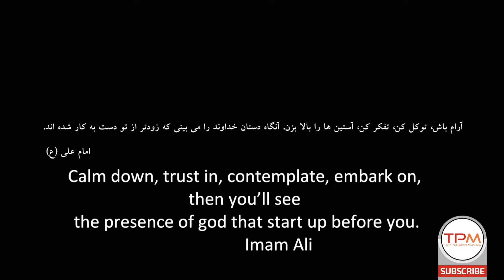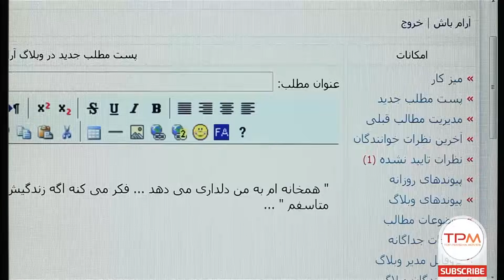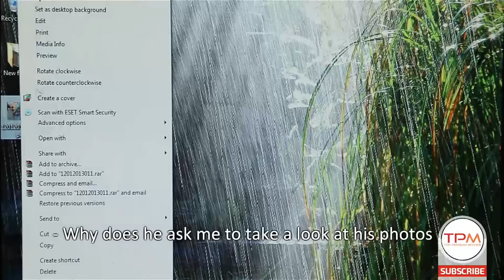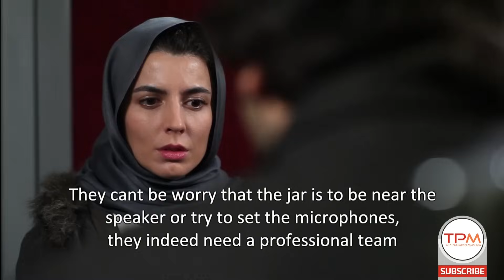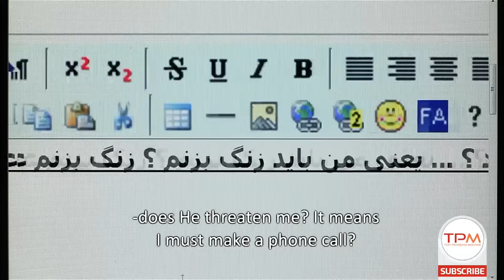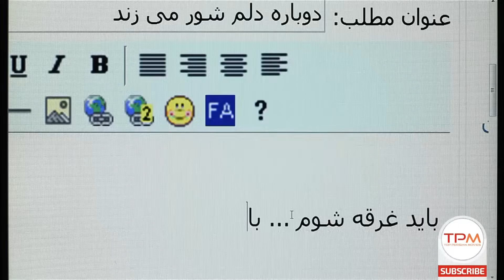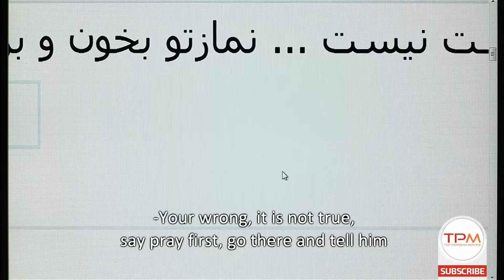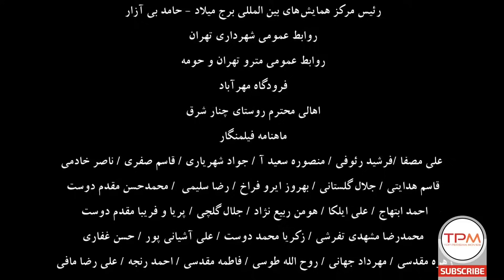Film Irani The Sealed Secret with English Subtitles | فیلم سینمایی سر به مهر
تا حالا شده یه رازی داشته باشی و ندونی چجوری راجع بهش حرف بزنی؟ حتی با نزدیک ترین افراد زندگیت... تا حالا شده انقدر تنها باشی؟.
فیلم سینمایی سر به مهر با هنرمندی لیلا حاتمی با زیرنویس انگلیسی
یه فیلم درام دیگه با بازی لیلا حاتمی اینجاست | Watch another movie with Leila Hatami👇
خلاصه داستان فیلم ایرانی سر به مهر 👇
این فیلم سینمایی ایرانی داستان دختر تنها و خسته‌ای ( لیلا حاتمی ) است که زندگی اش را در وبلاگ اش می‌نویسد و توسط برادر دوستش از او خواستگاری می‌شود و صحبت‌های اولیه ازدواج را انجام می‌دهند. او که نماز نمی‌خوانده بنا به شرایط زندگی شروع به خواندن نماز کرده و الان شهامت اینکه به خواستگارش نماز خواندن خود را بگوید ندارد و خجالت می‌کشد ولی در آخر فیلم بازگو می‌کند.
A short review of Sar be Mohr Film Irani With English Subtitles 👇
The story of life of a lonely girl who always writes her daily life in her blog till one day when her brother's friend propose to her. She who wasn't doing her ritual praying in her life ...
درباره فیلم سینمایی سربه مهر
انتخاب نام سر به مهر برای این فیلم سینمایی دارای ایهام است که هم اشاره به نماز خواندن دارد و هم اشاره به این رازی است که تا آخر فیلم سر به مهر باقی می‌ماند
در این فیلم ایرانی بازیگرانی نظیر لیلا حاتمی ،آرش مجیدی و خاطره اسدی به ایفای نقش می‌پردازند.

افتخارات و جوایز فیلم سینمایی سر به مهر
فیلم سینمای «سر به مهر» به کارگردانی هادی مقدم دوست در دومین جایزه گفتمان انقلاب اسلامی به عنوان فیلم شایسته تقدیر انتخاب شد
فیلم ایرانی «سر به مهر» توانسته بود سیمرغ بلورین بخش کارگردانی نگاه نو -مسابقه فیلمسازان اول را توسط هادی مقدم دوست دریافت کند
General Information about Iranian Movie The Sealed Secret (2013)
Director: Hadi Moghadamdoost (as Hadi Moqadam Doost)
Writers: Hadi Moghadamdoost, Hamid Nematollah
Stars: Khatereh Asadi, Leila Hatami, Arash Majidi
اطلاعات عمومی فیلم سینمایی سر به مهر
کارگردان: هادی مقدم دوست
نویسنده: هادی مقدم دوست
سال ساخت: 1391
بازیگران فیلم ایرانی سر به مهر
 لیلا حاتمی
آرش مجیدی
خاطره اسدی